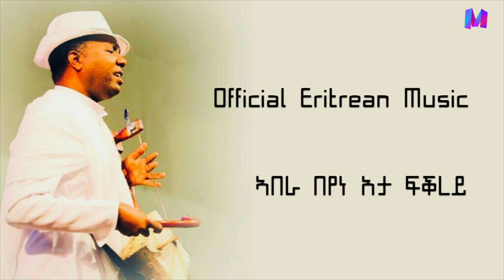Abera Beyene - Eta fikrey | New Eritrean Tigrigna Music